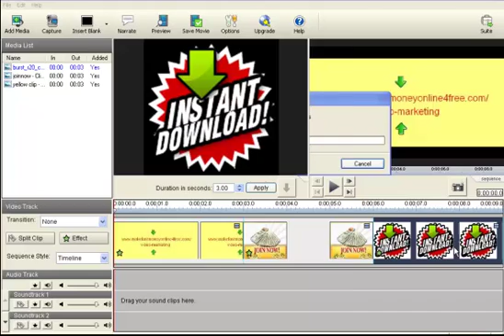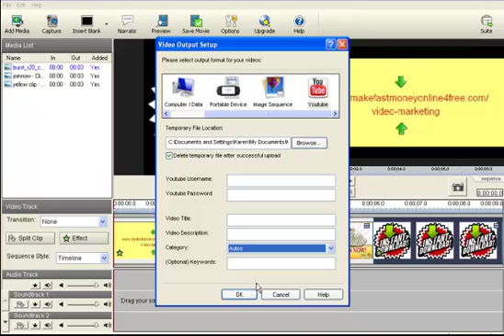How to Use VideoPad Video Editor Editing Tutorial How to Upload to Youtube TheSuperHomeWorker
-- How to Use VideoPad Video Editor Editing Videopad Software Tutorial - TheSuperHomeWorker

-- How to Use VideoPad Video Editor Editing Videopad Software Tutorial 2 - TheSuperHomeWorker

-- How to Use VideoPad Video Editor Editing Split Up Your Audio Tutorial - TheSuperHomeWorker

-- How to Use VideoPad Video Editor Videopad Tutorial - Speed Up Slow Down Video - TheSuperHomeWorker

-- How to Use VideoPad Video Editor Editing Split Up Your Video Tutorial - TheSuperHomeWorker

-- How to Use VideoPad Video Editor Editing Videopad Tutorial 4 - TheSuperHomeWorker

-- How to Use VideoPad Video Editor Editing Videopad Software Tutorial 3 - TheSuperHomeWorker

-- How to Use VideoPad Video Editor Editing Videopad Tutorial (No Clicking) - TheSuperHomeWorker

-- How to Use VideoPad Video Pad Editor Editing Make a Cool Intro TheSuperHomeWorker

-- How to Use VideoPad Video Pad Editor Editing Adding an Audio Effect - TheSuperHomeWorker

VideoPad makes editing videos easy. This full featured video editor lets you create professional looking videos with transitions, music and narration in minutes. VideoPad is one of the fastest video stream processors on the market.

Discover the power of drag and drop. Drop files into your editing project and drag videos onto your timeline and adjust the in and out points of a video clip.

Edit video from any camcorder. VideoPad lets you capture video directly from a DV Camcorder, VHS player or Webcam. You can also import video files directly. VideoPad supports just about any video file format including .avi, .wmv, .3gp, .wmv and .divx. * Full of effects - Includes transition, crop and fade effects Transitions and effects add that professional touch to your movie. * Easy to share - Create videos for DVD, TV, YouTube and more... Burn your movie project to DVD for playback on TV, or as a standalone video file for enjoying on web and portable devices. * Optimize your Videos - Easy to use video enhancements Enhance your video clips with color and brightness effects.

Stunning Transition Effects * Choose from a range of fade transitions to give your movie that professional touch. * Preview the effects in real time. * Customize the duration of the effect.

Amazing Audio Tools * Import and mix music tracks like a pro. * Make your own custom movie soundtrack. * Record your own narrations with the click of a button. * Import pre-recorded narrations, sound effects or music.

Complete Video Optimization * Fine tune brightness, saturation and color for your video. * Add photos and digital images with a click of a button. * Apply effects like black & white, sepia tone and negative. * Add text captions to your movie.

Share With Your Family and Friends * Burn to DVD and watch in your living room on your TV. * Save for Youtube and share online with friends. * Save to PSP, iPod, iPhone or 3GP mobile phone. * Save to your PC as a high-quality digital movie.

-- How to split up your video with videopad